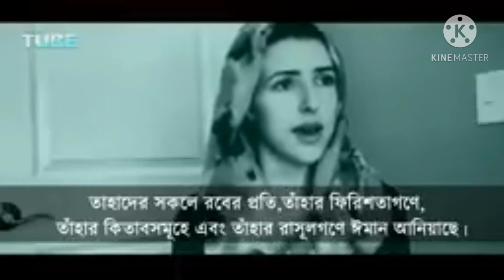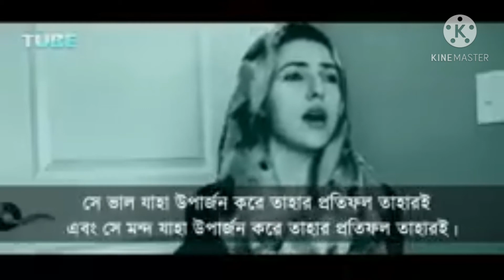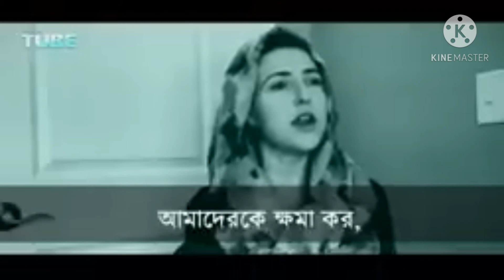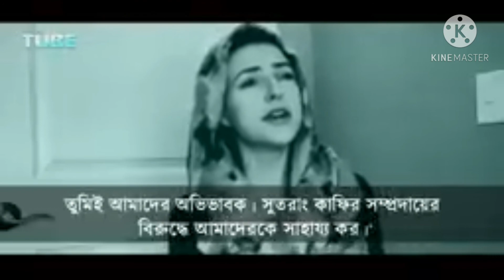American singer quran recitation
American singer Quran recitation After Become Muslim